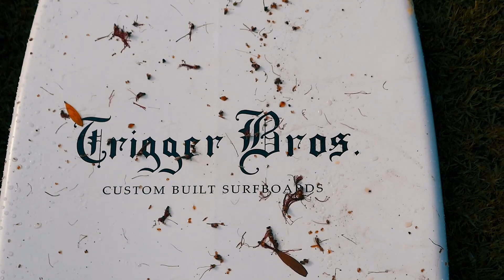Waratah Bay | Panasonic LX100